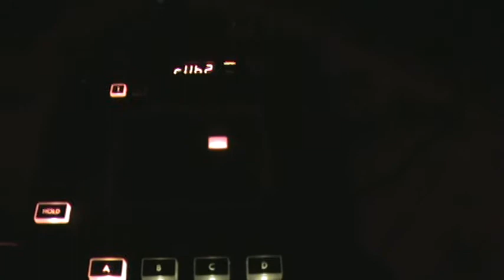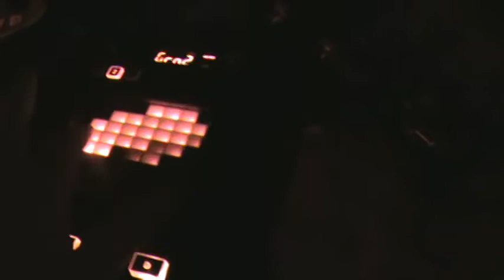all the herp de derp that's herp to derp.mpg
possible perverse engineer song?   this was just a little sketch i did with the kaoss pad, over a couple of beers after practice tonight.  no synth in the loops, btw... that's all me, for better or for worse.  :-p